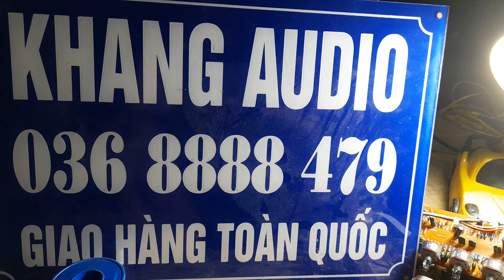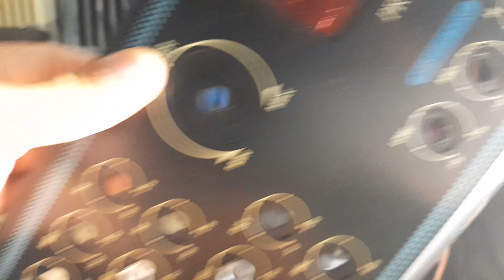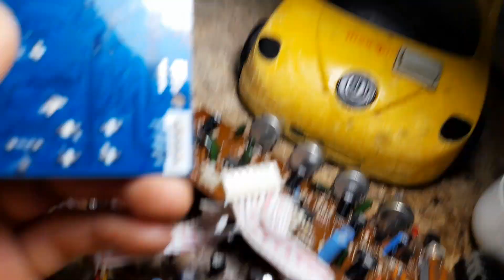CẤY BO CHỐNG HÚ FBX-01 CHO AMPLY ĐƠN GIẢN QUÁ